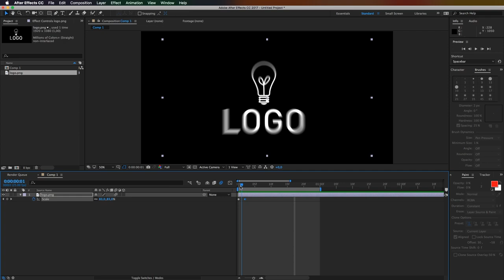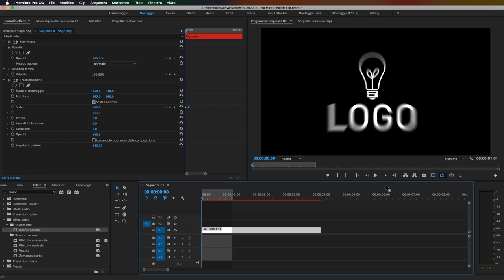Motion Blur in Adobe Premiere Pro